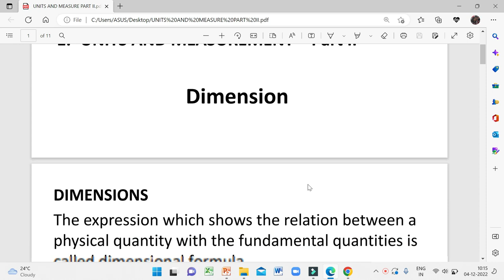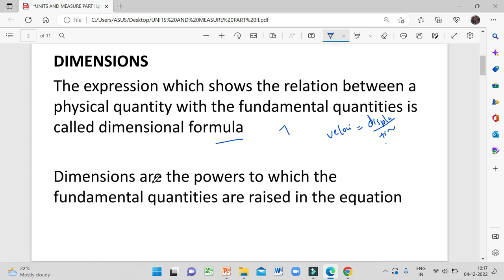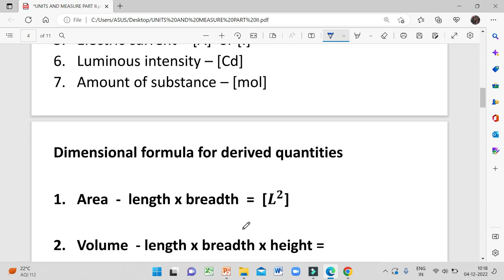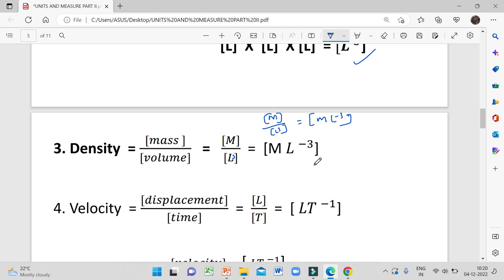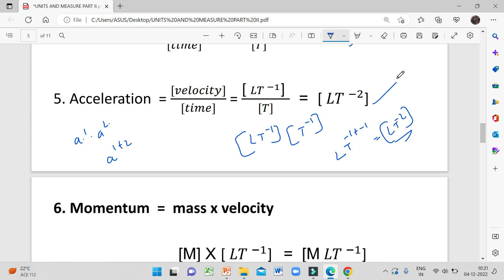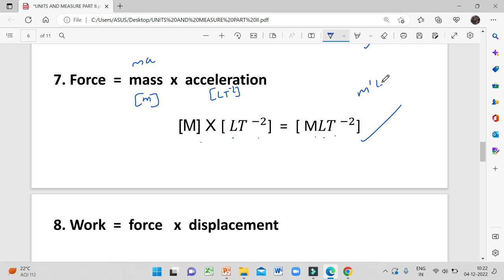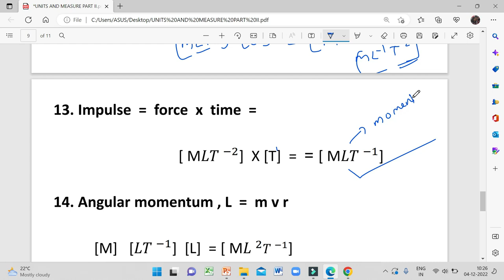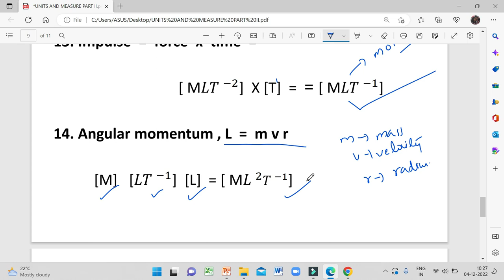DIMENSIONS - UNITS & MEASUREMENTS/PART 2/PHYSICS CLASS II/KERALA PSC LAB ASSISTANT EXAMINATION/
UNITS & MEASUREMENTS - PART 2 - DIMENSIONS

PHYSICS CLASSES FOR KERALA PSC LAB ASSISTANT EXAMINATION
Topics :
Systems of units
Multiples & Submultiples
Parallax method

Topic wise classes for Kerala PSC Lab Assistant Exam